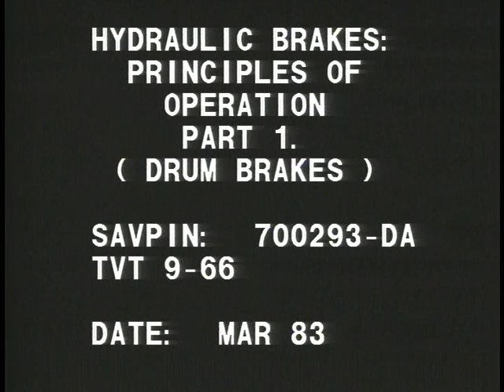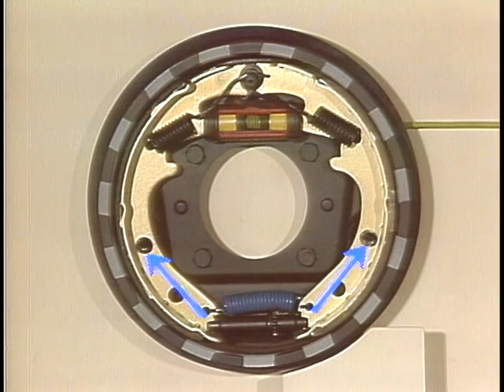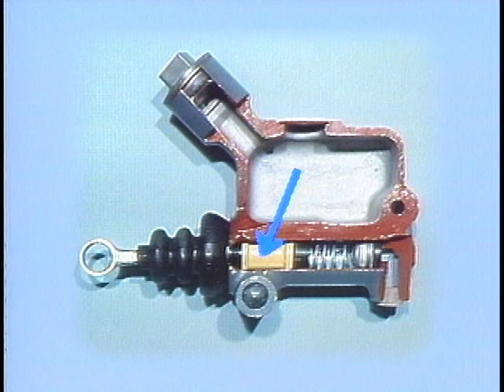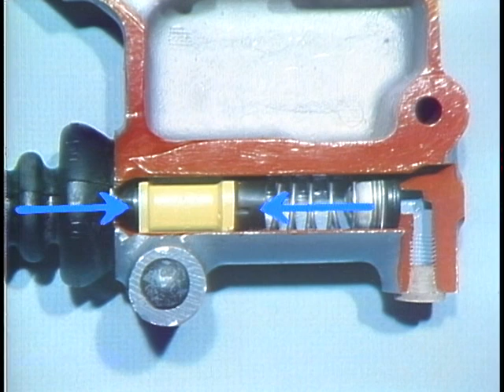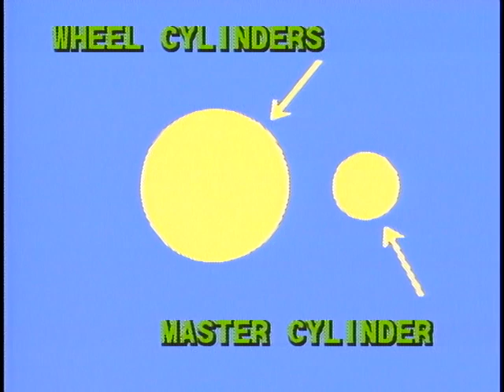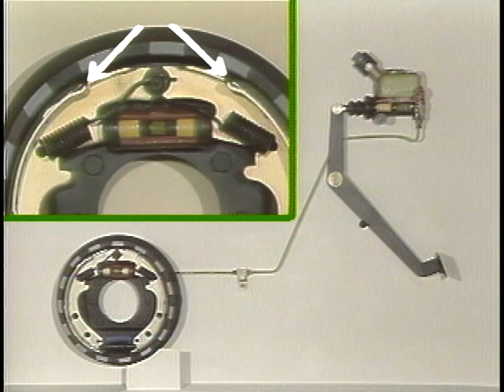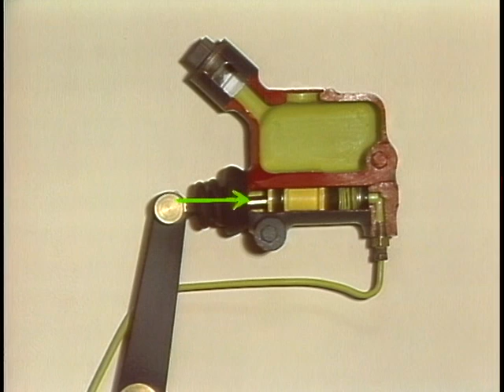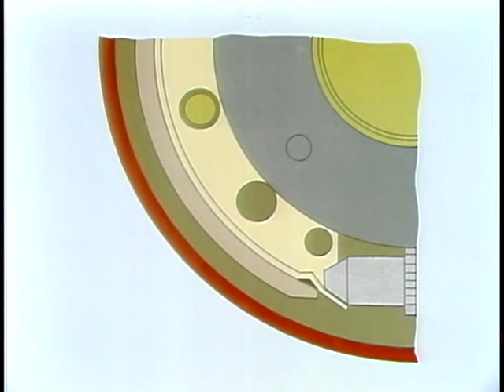HYDRAULIC BRAKES: PRINCIPLES OF OPERATION, PART 1 (DRUM BRAKES)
HYDRAULIC BRAKES: PRINCIPLES OF OPERATION, PART 1 (DRUM BRAKES) - Department of Defense 1983 - PIN 700293 - THIS PROGRAM DEMONSTRATES THE BASIC PRINCIPLES OF HYDRAULIC BRAKE SYSTEM OPERATION. USING THE M151 WHEELED VEHICLE DRUM BRAKE SYSTEM, THE FOLLOWING MAJOR COMPONENTS ARE IDENTIFIED AND SHOWN IN OPERATION: MASTER BRAKE CYLINDER, WHEEL CYLINDERS, BRAKE SHOES AND ASSEMBLY AND BRAKE DRUM.